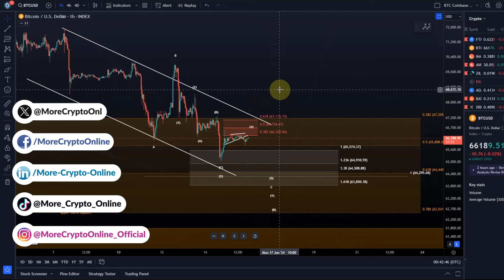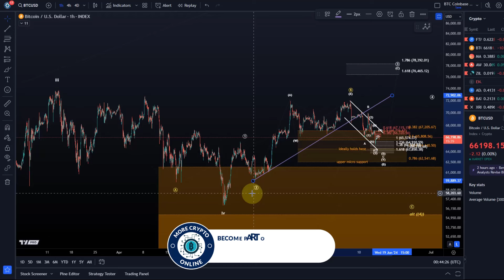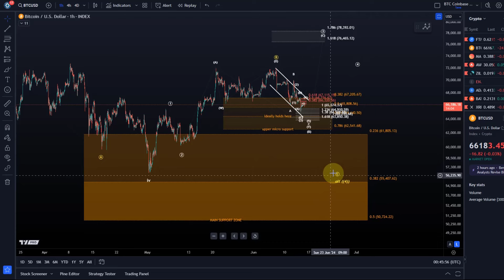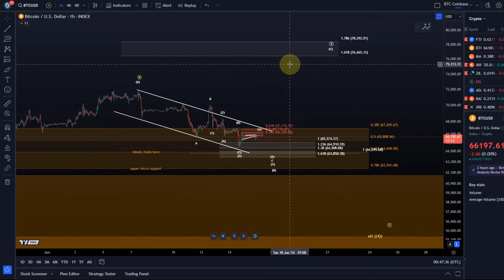Bitcoin Price Elliott Wave Price Update: Understanding the Bullish and Bearish BTC Scenarios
👉 Trade on Coinbase:
Receive $10 in BTC (see terms on website):

👉 Trade on Kucoin:
Receive a 20% fee discount:

👉 Trade with Trading212:
Receive shares worth up to $100: